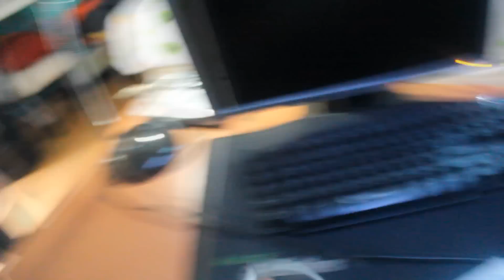KARDEŞİME İPHONE ALDIM (İÇİNDEN HIYAR ÇIKTI)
Bu video da kardeşime iphone aldım diye kandırdım , umarım beğenirsiniz , iyi seyirler :)

KORKU EVİNE GİTTİĞİMİZ VE İÇERİDE KUZEYİ BAĞLAMALARINI AN VE AN ŞAHİT OLDUĞUMUZ VLOG VİDEOSU